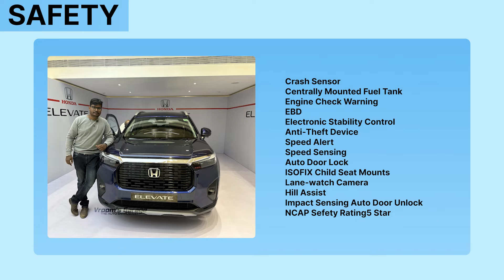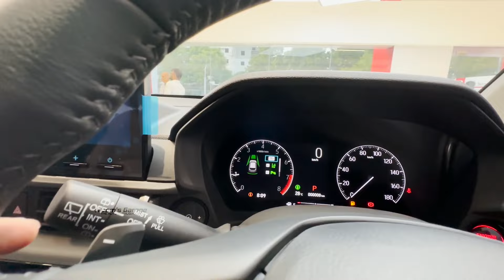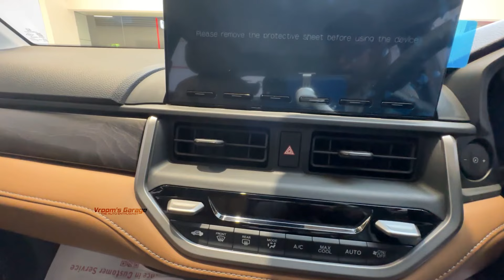🔥11 Lakhs-க்கு இவ்வளவு பெரிய SUV கிடைக்குமா ?😲 Honda Elevate SUV 2023 | Better than Seltos/ Creta ?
00:00 = 01:44 - Intro
01:44 =  01:59 - Engine
01:59 = 02:08 - Safety
02:08 = 06:17 - Exterior
06:17 = 07:20 - Boot space
07:20 = 16:13 - Interior
16:13 = 17:47 - Price Details

Engine and Transmission: Honda has provided the Elevate with the same engine as the City: a 1.5-litre petrol engine (121PS/145Nm) paired with either a 6-speed manual transmission or a CVT.

Here are the claimed fuel efficiency figures:
MT: 15.31kmpl
CVT: 16.92kmpl

Olympia Honda / Ambattur

🤬Royal Enfield Delivered a Defective Vehicle |  @royalenfield  | Be Alert